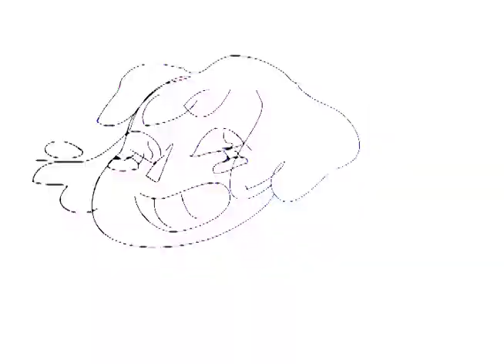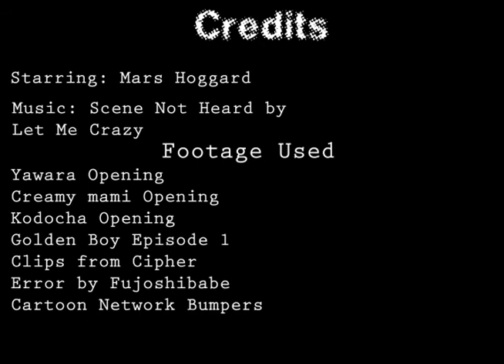Scene, Not Herd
Warning Flashing lightsand intense movement
A fun video project i put together for one of my classes this semester